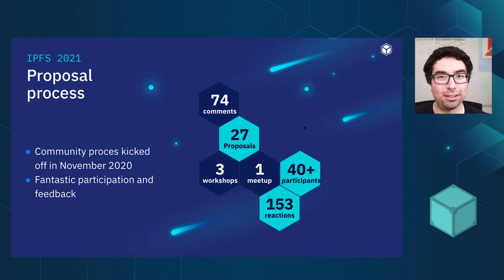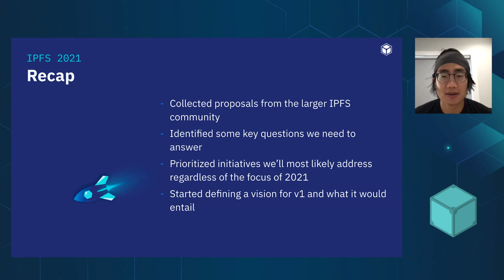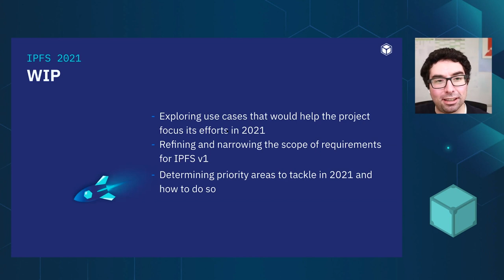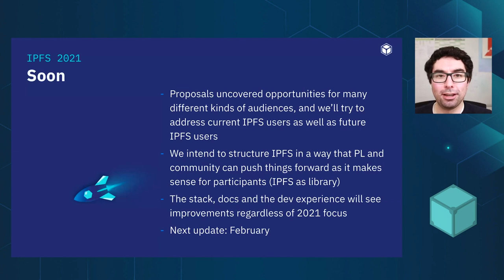IPFS 2021: Planning Update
Kadir Topal and David Choi of the project planning team join us to give an update on the planning process, and what 2021 holds in store for IPFS.